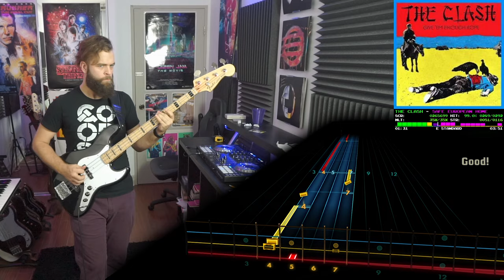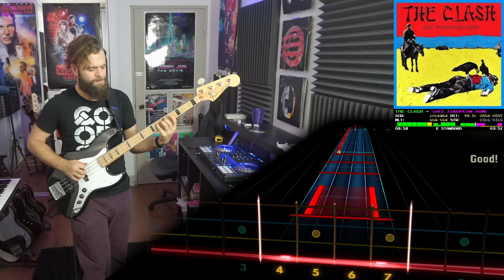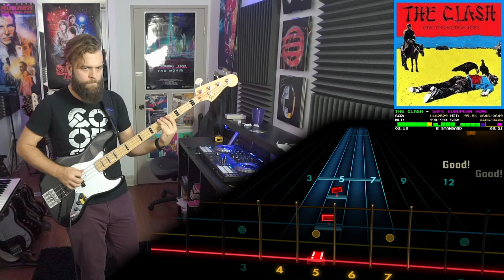The Clash－Safe European Home｜Rocksmith Bass Tabs [E Std]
The Clash－Safe European Home
_Give 'Em Enough Rope_ (1978)
*Arrangement:* Bass
*Tuning:* E Standard
*Chart By:* Syvaa